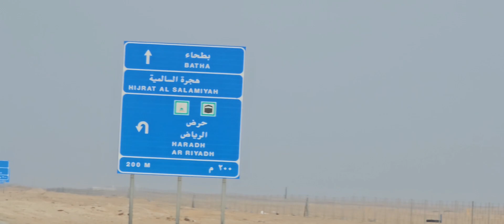Garden visit part 2 Saudi Arabia 🇸🇦🇸🇦🌱🌳🌲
Garden visit part 2 with friends.So i too much enjoy this time 🌲🌳🌱program